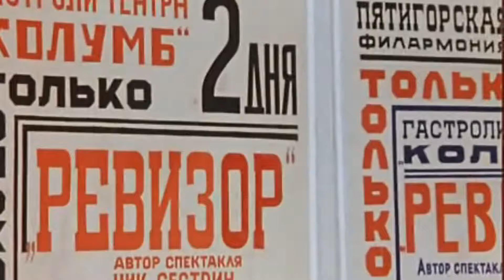Дуся, я человек измученный Нарзаном